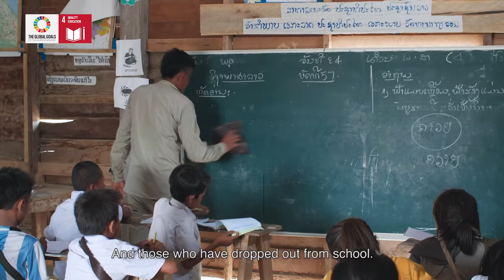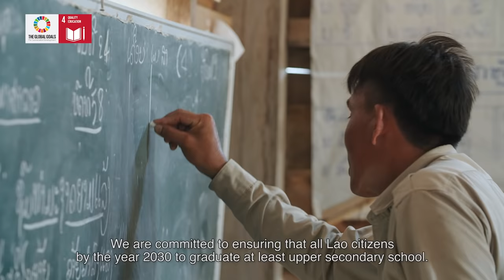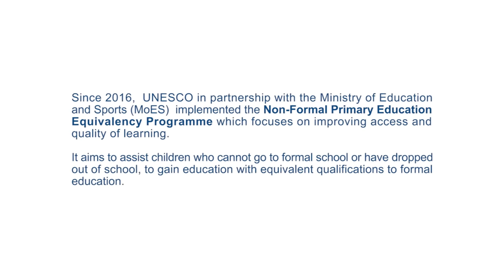One Opportunity, One Teacher, Limitless Dreams in Lao PDR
“When I grow up I want to be a teacher. I also want to be a doctor so that I can look after my parents” Every child should have the right to dream.

UNESCO Bangkok in partnership with the Ministry of Education and Sports (MoES), Lao PDR and Educate a Child (EAC)  is implementing the Non-Formal Primary Education Equivalency Programme which focuses on improving access to education for disadvantaged children and youth.